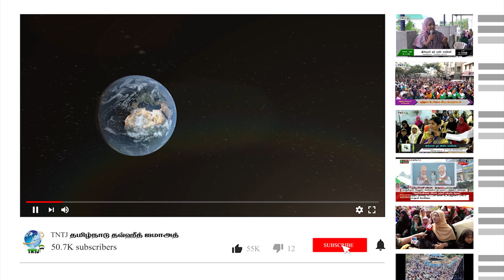அப்பாவி பாலஸ்தீன மக்களை கொன்று குவிக்கும் இஸ்ரேலிய பயங்கரவாதிகளை கண்டித்து கண்டன ஆர்ப்பாட்டம்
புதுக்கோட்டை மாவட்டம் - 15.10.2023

காரைக்கால் யூசுப் (TNTJ,மாநிலச்  செயலாளர்)